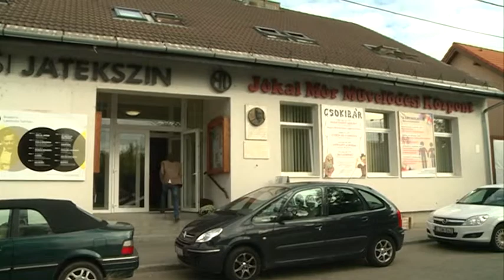Idősek Világnapja Budaörsön